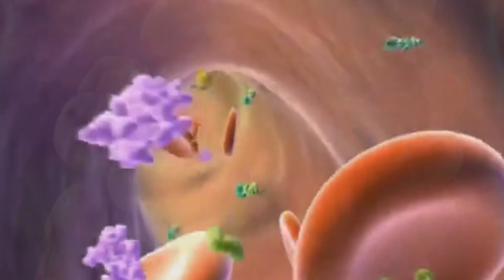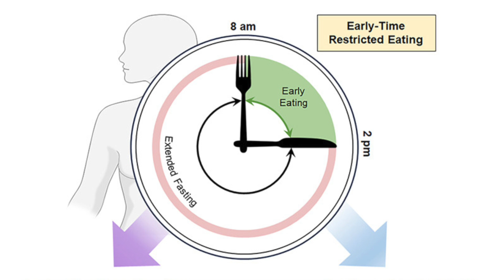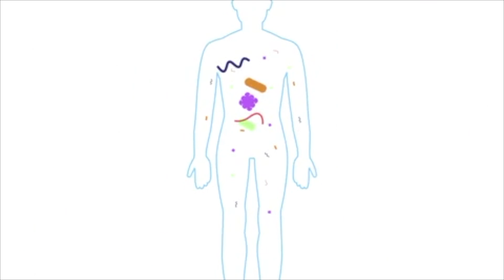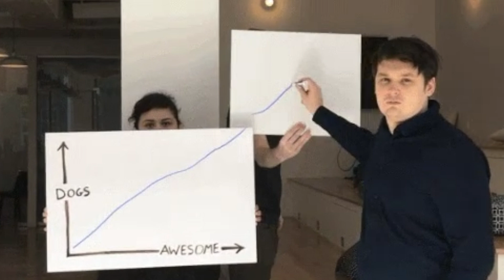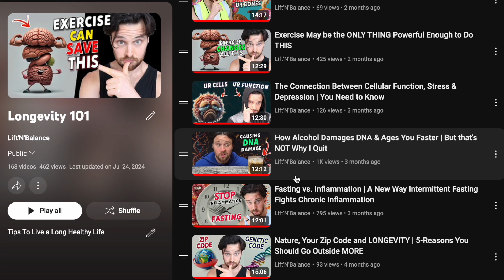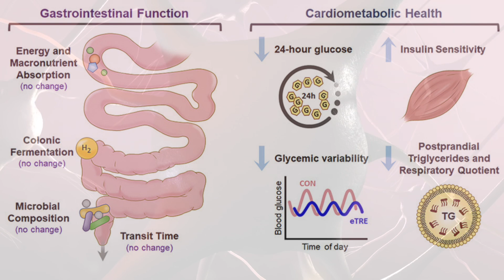New Early Time Restricted Feeding (eTRF) Findings | Why I Still DO IT Everyday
New Findings on Early Time Restricted Feeding (eTRF).

Chapters:
0:00 Intro
1:53 The Early Eating Impact
3:53 New Research
9:48 My Strategy

SHOW LINKS!

WHAT ELSE???